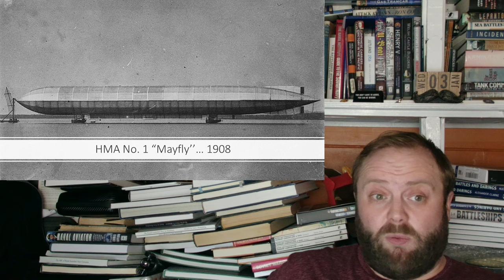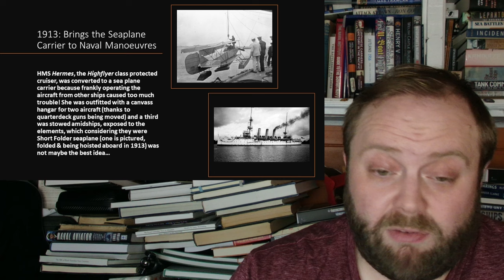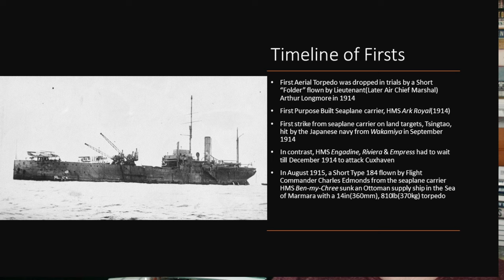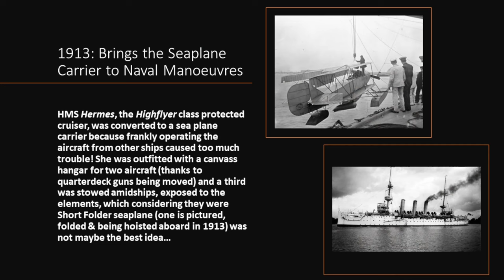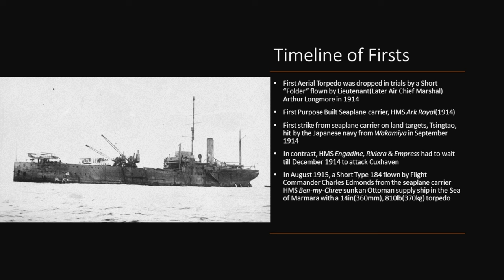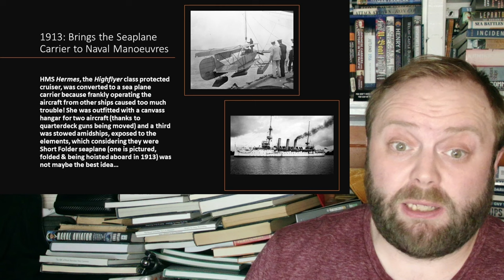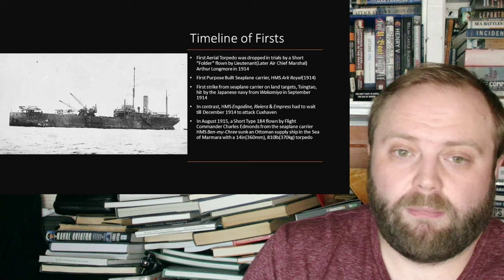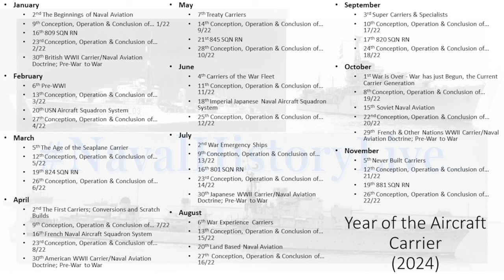Beginnings of Naval Aviation & Beginnings of the Year of Aircraft Carriers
00:00 Beginnings of Naval Aviation & Beginnings of the Year of Aircraft Carriers
12:00 Part 2
24:00 Part 3
36:00 Part 4
48:00 Finale